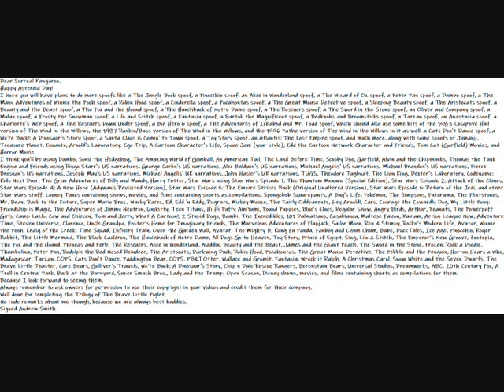My Happy Asteroid Day To Surreal Kangaroo a k a Green Tea Latte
Dear Surreal Kangaroo.
Happy Asteroid Day!
I hope you will have plans to do more spoofs like a The Jungle Book spoof, a Pinocchio spoof, an Alice in Wonderland spoof, a The Wizard of Oz spoof, a Peter Pan spoof, a Dumbo spoof, a The Many Adventures of Winnie the Pooh spoof, a Robin Hood spoof, a Cinderella spoof, a Pocahontas spoof, a The Great Mouse Detective spoof, a Sleeping Beauty spoof, a The Aristocats spoof, a Beauty and the Beast spoof, a The Fox and the Hound spoof, a The Hunchback of Notre Dame spoof, a The Rescuers spoof, a The Sword in the Stone spoof, an Oliver and Company spoof, a Mulan spoof, a Frosty the Snowman spoof, a Lilo and Stitch spoof, a Fantasia spoof, a Bartok the Magnificent spoof, a Bedknobs and Broomsticks spoof, a Tarzan spoof, an Anastasia spoof, a Charlotte's Web spoof, a The Rescuers Down Under spoof, a Big Hero 6 spoof, a The Adventures of Ichabod and Mr. Toad spoof, which should also use some bits of the 1983 Cosgrove Hall version of The Wind in the Willows, the 1987 Rankin/Bass version of The Wind in the Willows, and the 1996 Pathe version of The Wind in the Willows in it as well, a Cats Don't Dance spoof, a We're Back!: A Dinosaur's Story spoof, a Santa Claus is Comin' to Town spoof, a Toy Story spoof, an Atlantis: The Lost Empire spoof, and much more, along with some spoofs of Jumanji, Treasure Planet, Encanto, Arnold's Laboratory: Ego Trip, A Cartoon Character's Life, Space Jam (your style), Edd the Cartoon Network Character and Friends, Tom Cat (Garfield) Movies, and Horror Movie.
I think you'll be using Dumbo, Sonic the Hedgehog, The Amazing World of Gumball, An American Tail, The Land Before Time, Scooby Doo, Garfield, Alvin and the Chipmunks, Thomas the Tank Engine and Friends using Ringo Starr's US narrations, George Carlin's US narrations, Alec Baldwin's US narrations, Michael Angelis' US narrations, Michael Brandon's US narrations, Pierce Brosnan's US narrations, Joseph May's US narrations, Michael Angelis' UK narrations, John Hasler's UK narrations, TUGS, Theodore Tugboat, The Lion King, Dexter’s Laboratory, Codename: Kids Next Door, The Grim Adventures of Billy and Mandy, Harry Potter, Star Wars using Star Wars Episode 1: The Phantom Menace (Special Edition), Star Wars Episode 2: Attack of the Clones, Star Wars Episode 4: A New Hope (Adywan's Revisited Version), Star Wars Episode 5: The Empire Strikes Back (Original Unaltered Version), Star Wars Episode 6: Return of the Jedi, and other Star Wars stuff, Looney Tunes containing shows, movies, and films containing shorts as compilations, Spongebob Squarepants, A Bug's Life, Pokémon, The Simpsons, Futurama, The Flintstones, Mr. Bean, Back to the Future, Super Mario Bros., Wacky Races, Ed, Edd 'n Eddy, Rugrats, Mickey Mouse, The Fairly Oddparents, Hey Arnold!, Cars, Courage the Cowardly Dog, My Little Pony: Friendship is Magic, The Adventures of Jimmy Neutron, Unikitty, Teen Titans, Hi Hi Puffy AmiYumi, Pound Puppies, Blue's Clues, Regular Show, Angry Birds, Arthur, Peanuts, The Powerpuff Girls, Camp Lazlo, Cow and Chicken, Tom and Jerry, What A Cartoon!, 2 Stupid Dogs, Bambi. The Incredibles, 101 Dalmatians, Casablanca, Maltese Falcon, Kablam, Action League Now, Adventure Time, Steven Universe, Clarence, Uncle Grandpa, Foster’s Home for Imaginary Friends, The Marvelous Adventures of Flapjack, Sailor Moon, Ren & Stimpy, Rocko’s Modern Life, Avatar, Winnie the Pooh, Craig of the Creek, Time Squad, Infinity Train, Over the Garden Wall, Avatar, The Mighty B, Kung Fu Panda, Fanboy and Chum Chum, Babe, DuckTales, Ice Age, Pinocchio, Roger Rabbit, The Little Mermaid, The Black Cauldron, The Hunchback of Notre Dame, All Dogs Go to Heaven, Toy Story, Prince of Egypt, Sing, Lilo & Stitch, The Emperor’s New Groove, Zootopia, The Fox and the Hound, Phineas and Ferb, The Rescuers, Alice in Wonderland, Aladdin, Beauty and the Beast, James and the Giant Peach, The Sword in the Stone, Frozen, Rock a Doodle, Thumbelina, Peter Pan, Rudolph the Red Nosed Reindeer, The Aristocats, Darkwing Duck, Robin Hood, Pocahontas, The Great Mouse Detective, The Pebble and the Penguin, Horton Hears a Who, Madagascar, Tarzan, COPS, Cats Don’t Dance, Paddington Bear, COPS, PB&J Otter, Wallace and Gromit, Fantasia, Wreck it Ralph, A Christmas Carol, Snow White and the Seven Dwarfs, The Brave Little Toaster, Care Bears, Gulliver’s Travels, We’re Back: A Dinosaur's Story, Chip n Dale Rescue Rangers, Berenstain Bears, Universal Studios, Dreamworks, ABC, 20th Century Fox, A Troll in Central Park, Back at the Barnyard, Super Smash Bros., Lady and the Tramp, Open Season, Disney shows, movies, and films containing shorts as compilations for them.
Because I look forward to seeing them.
Always remember to ask owners for permission to use their copyright in your videos and credit them for their company.
Well done for completing the Trilogy of The Brave Little Piglet.
No rude remarks about me though, because we are always best buddies.